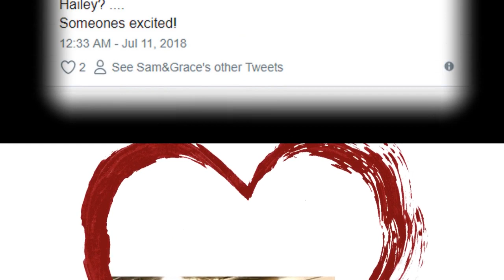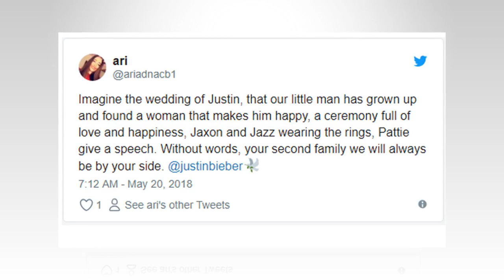Justin Bieber and Hailey Wedding: Bridesmaids Revealed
Justin Bieber and Hailey Baldwin have only just gort enagaged, but their bridesmaids have already been revealed by a family member!